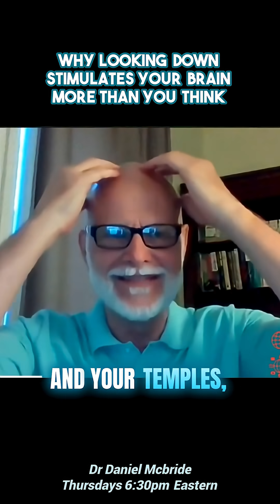How Lowering Your Gaze Transforms Your Life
n this video, we'll explore the incredible benefits of lowering your gaze, a simple yet powerful practice rooted in neuroscience and cognitive health. By redirecting our attention inward, we can improve our mental wellness, increase mindfulness, and even alter the way our brain processes visual information. The parietal lobe, responsible for vision, is closely linked to our cognitive abilities, and by controlling our gaze, we can tap into this connection to improve our overall brain function. Dr. Daniel Abdulrahman McBride sheds light on the science behind this ancient practice, highlighting its significance in our daily lives. By adopting this simple habit, we can cultivate a deeper sense of awareness, leading to a more balanced and healthy mind. Join us as we delve into the fascinating world of brain science and discover the transformative power of lowering the gaze.